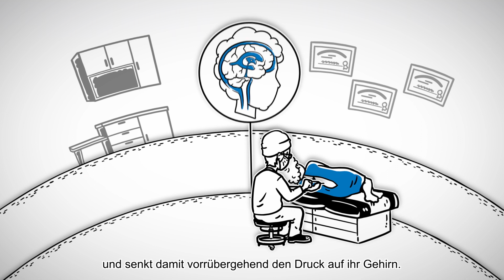Was ist eigentlich Normaldruckhydrocephalus (Altershirndruck)? (Deutsch)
Erklärfilm - ganz einfach